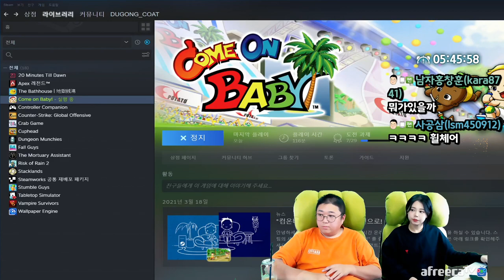응애대전 (22.10.01-6)